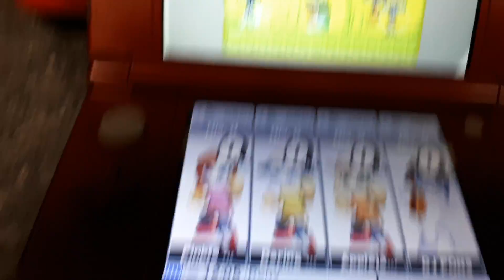Combat Super Smash Bros 3DS 2019 #1